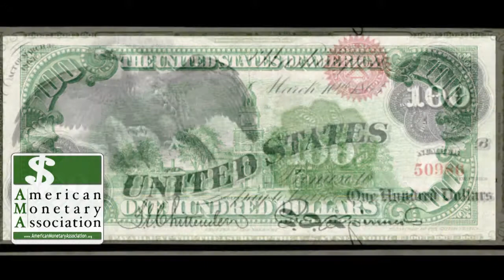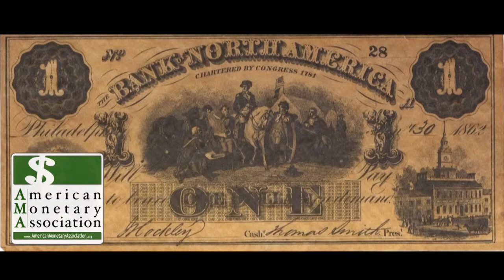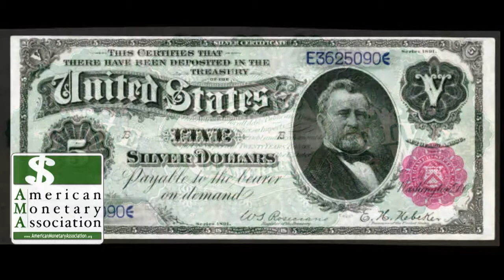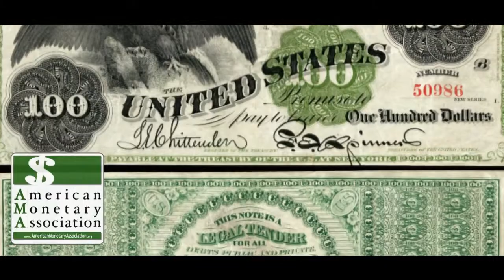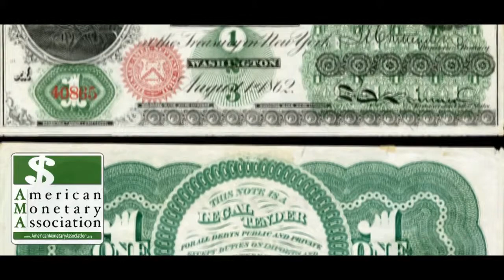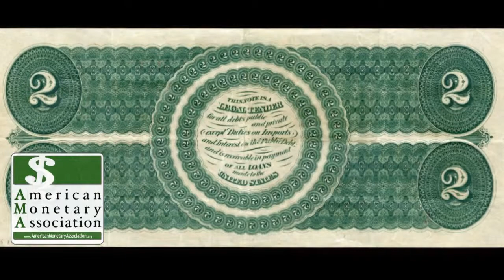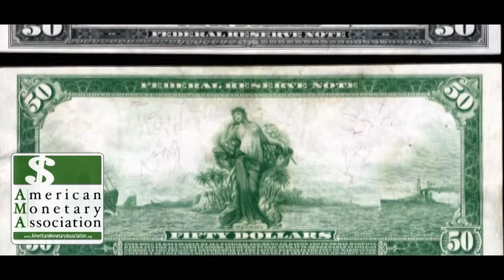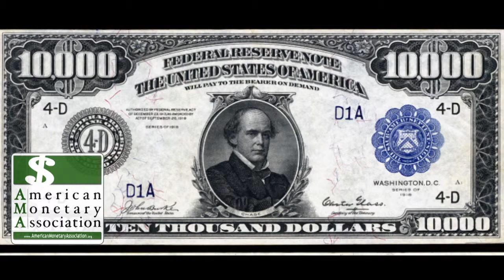American Monetary Association EP 25 James West: America’s Crime of the Century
Throughout the world, businesses are failing, families are losing their homes, their livelihoods and their futures. Is the financial system and its so-called leaders to blame? James West and his film, Crime of the Century, seek to illuminate the players, methods, history and present configuration of financial disaster that prevents the average citizen from investing profitably, borrowing fairly, or even saving for retirement safely.

Mr. West’s career as a capital markets entrepreneur has spanned 20 years and included roles as CEO, Corporate Development, Investor Relations, Corporate Finance, editor, publisher, writer and public speaker. He is a regularly featured guest on BNN, Canada’s Business News Network, and provides market insight and investment strategy through his newsletter at MidasLetter.com. Listen in to this episode of The AMA Show to discover this hit film’s attempt to stop this cycle of financial abuse occurring around the world today.